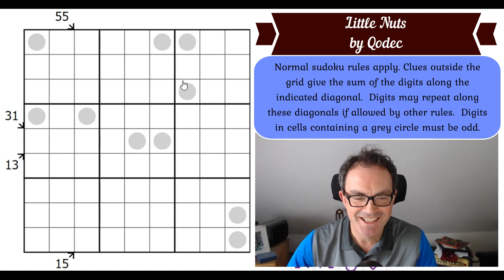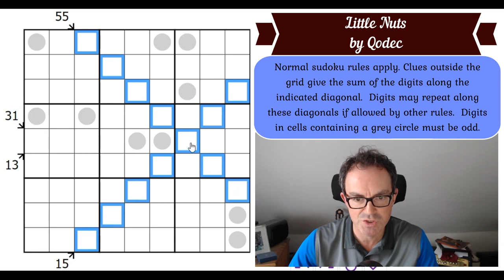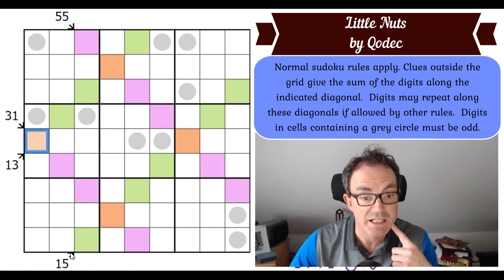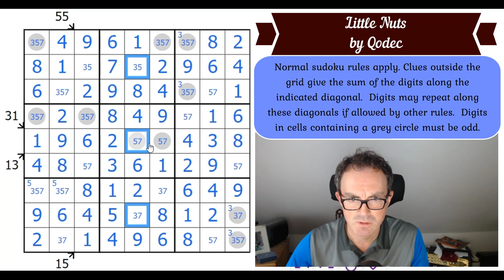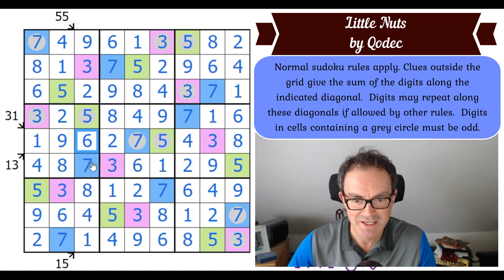One Solution Or Many?!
▶ NEW PUZZLE/SUDOKU HUNT JUST RELEASED!!◀
We've just released a really amazing puzzle/sudoku hunt by Matyas Martinka. Any correct solution gets a shout-out on the channel!  We will be releasing a Murder Mystery Sudoku Hunt for everybody if we reach 5000 patrons.

Today's puzzle is by one of the best constructors on planet Earth - Qodec.  And when Simon first saw it he was convinced the rules must be wrong!  How can such a minimalistic sudoku have a unique solution?

Rules:
Normal sudoku rules apply.  Clues outside the grid give the sum of the digits along the indicated diagonal.  Digits may repeat along these diagonals if allowed by other rules.  Digits in cells containing a grey circle must be odd.

▶ NEW CTC PODCAST - PILOT EPISODE ◀

▶Logo Design◀
Melvyn Mainini